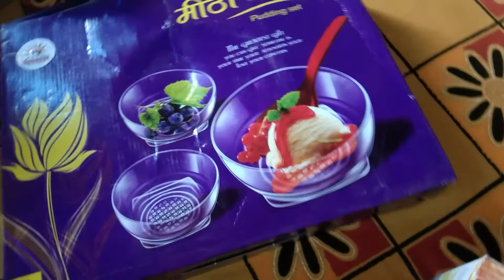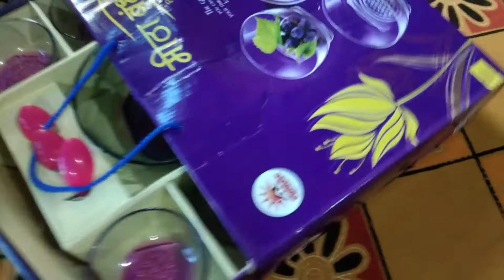Desi paneer aur shopping